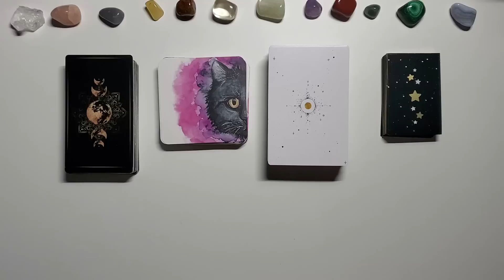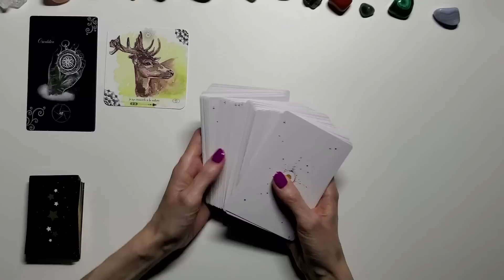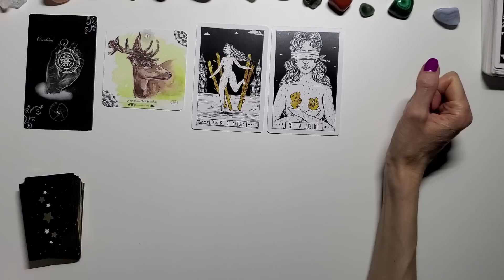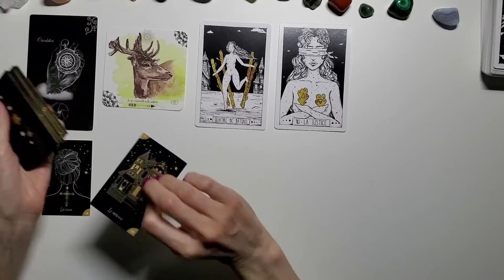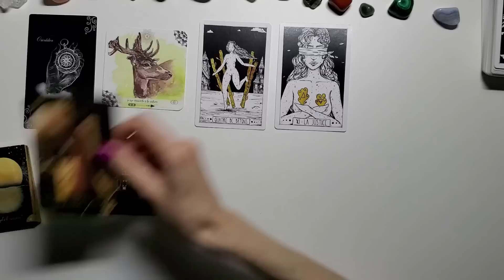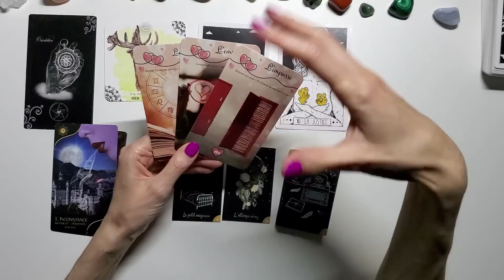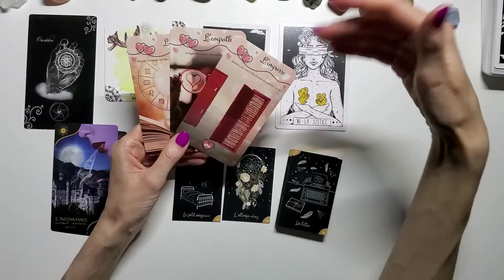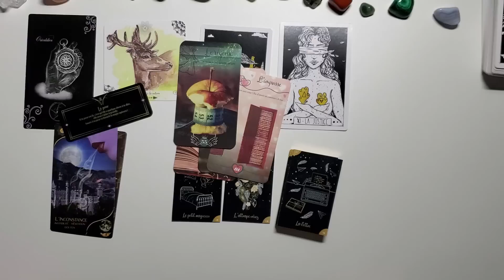CAPRICORNE - 1er au 15 JUIN - Fin d'une période instable, un choix important, relation karmique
Angie
Mon ORACLE WITCHY LENORMAND  version Pocket 2023  format petit Lenormand
Disponible dans toutes les librairies
AVANTAGES ET CODES PROMO:

BOUTIQUE ESOTERIQUE " DANS LES YEUX DE GAIA " : ORACLES -TAROTS -
MINERAUX :